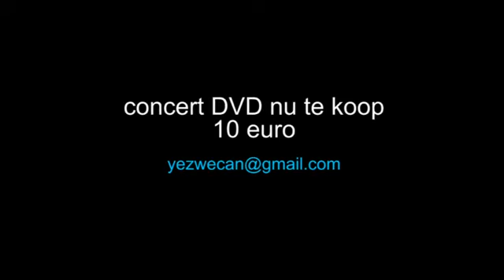YezWeCan - Timorplein Buurtconcert - Clip 2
Eindelijk clip 2 van het Timorplein Buurtconcert van 24.01.09 met Mustapha Aljedyan en Rutger de Graaf